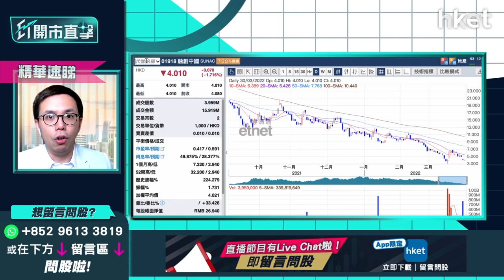【ET開市直擊】（精華）多隻內房股延後公布業績或需停牌 可博無明顯違約復牌大反彈？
內房股報復式反彈，融創（01918）午後勁升逾23%，雅居樂（03383）升逾8%，碧桂園（02007）績後升逾7%。其他內房股亦造好，中海外（00688）升逾4%；潤地（01109）升逾4%，內房股反彈強勁，毋懼停牌潮憂慮現價可追入？

uSmart盈立證券研究部總監陳偉聰（Jason）分析指，現時內房股板塊投機味甚重，買內房股要考慮延後公布業績或停牌的房企，是否因審計員核數需時？抑或跟債權人洽商還債而延期？保守的投資者宜先於停牌前沽貨離場保本，進取投資者若博到停牌的內房股無明顯違約，以及毋須大幅融資攤薄股權，復牌後股價有望急升反彈，惟以小博大要有風險甚高的心理準備。